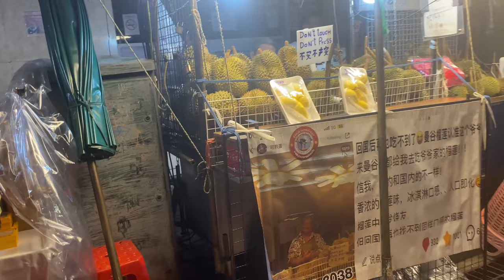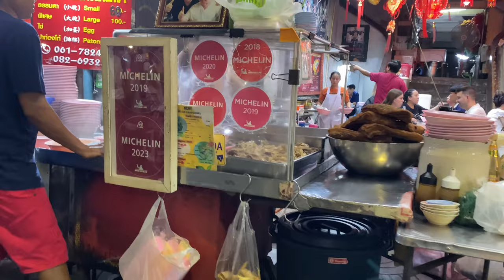🇹🇭 4K HDR | Walking Chinatown 2024 "Part 4 of "why Filipinos love Bangkok"travel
It is as if you are entering an another planet at night when strolling through Chinatown in Thailand, when all of your senses are stimulated. There is a lively energy in the streets, as dazzling neon signs flash in reds and golds, illuminating the busy masses with a pleasant glow. The perfume of street cuisine fills the air, drawing you in all directions with its seductive blend of spices, grilled meats, and sweet pastries
You get a thrill and a sense of exploration as you make your way down the little lanes; every bend shows you something new, like a secret temple, an oddball store, or a food stand selling something you've never tried. The environment is a fusion of modernity and tradition, where Bangkok's vibrant energy meets the legacy of old Chinese culture. In this place, the night seems never-ending, full of possibilities, and the adventure grows with each step you take.